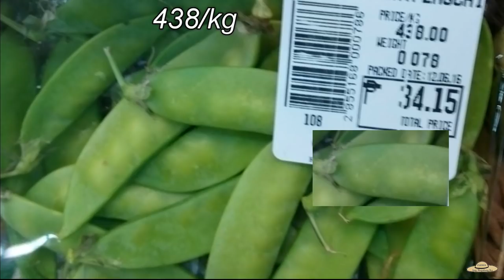Fast Growing/Early Harvest Crop | How I Grow Sweet Peas/Sugar Peas/Garden Peas for Personal Use.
Grow your Sweet Peas now and have a sweet harvest soon.